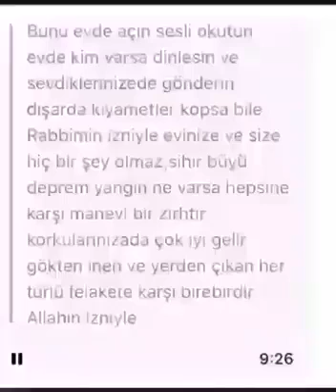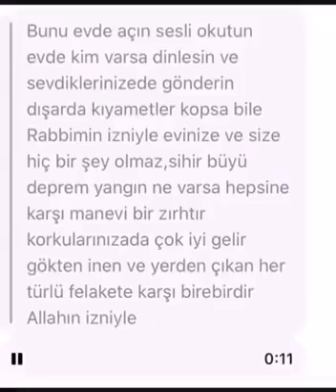94368253 524210124916723 1963830575840100352 n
ömründe bir kere dinle güzel bir dua